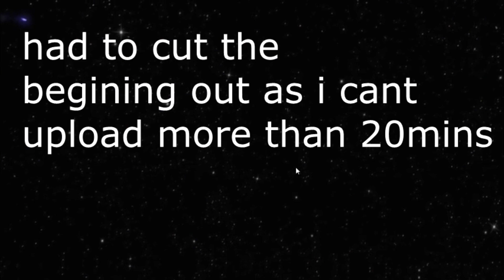Transformers ROTDS Gameplay Chapter 1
today i play some Transformers Rise Of The Dark Spark campaign.